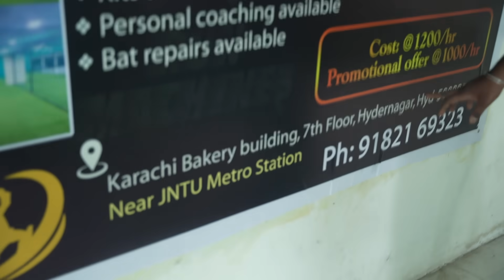Krazy Bros Cricket Challenge || Krazy Cricket League